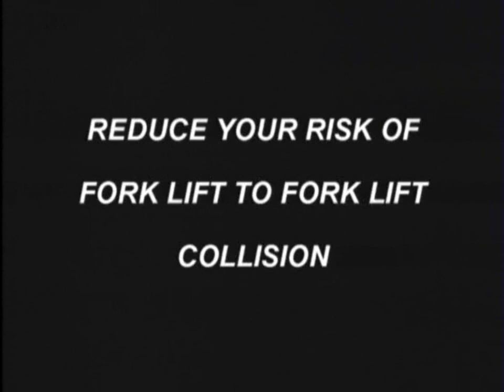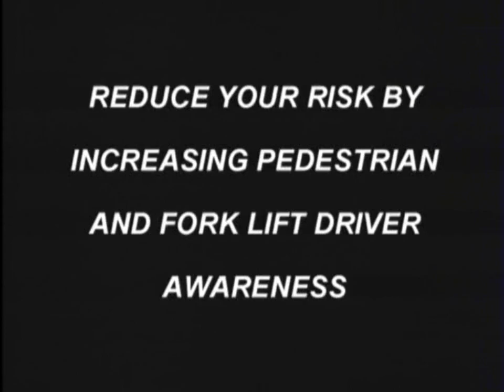How Wickham ForkAlert System operates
Wickham Fork Alert System
A pedestrian early warning system based on using a coded infrared light emitted from a forklift to automatically activate an alarm or warning lights at the required pedestrian zones.